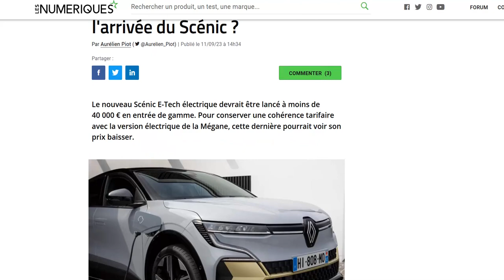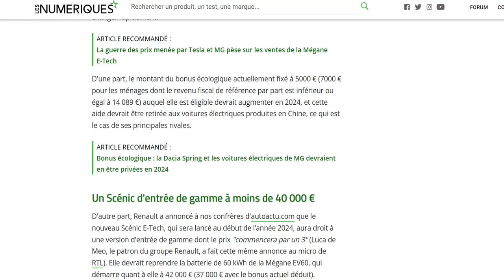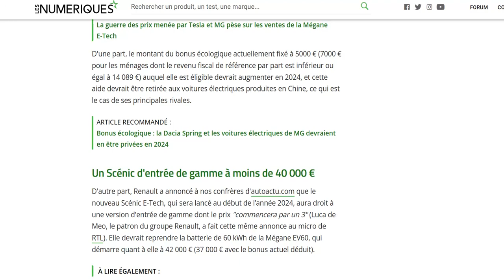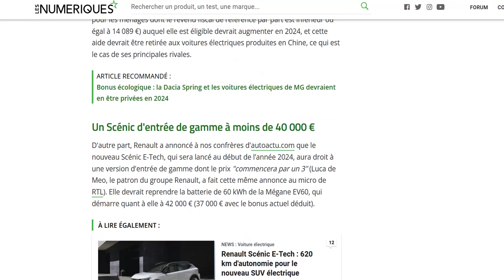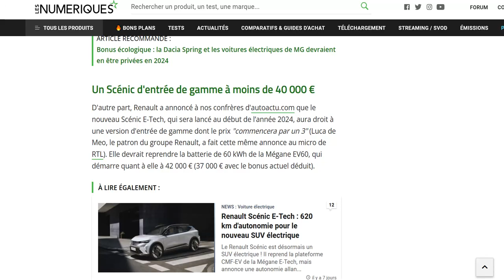Renault Mégane e-tech : vers une baisse de prix grâce au nouveau Scénic électrique ?